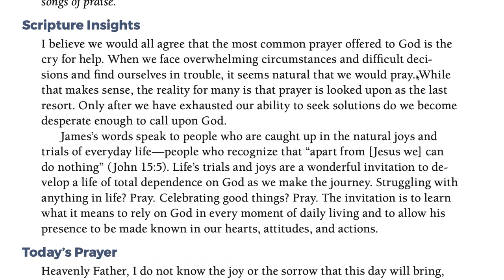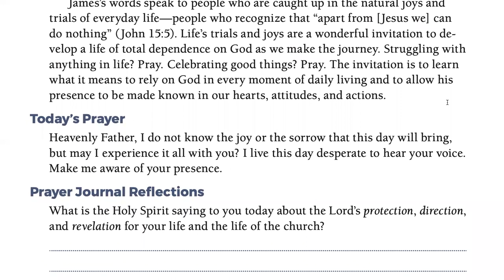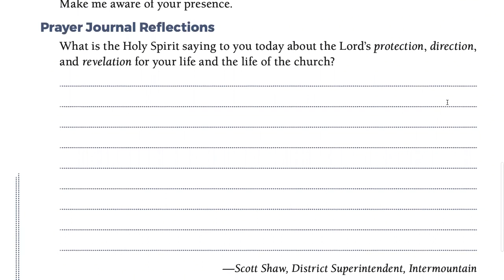Day 32 - PRAYING OUR WAY TO PENTECOST 6/1/22 HALF MILLION MOBILIZATION (Jeff Padre Guiwa)